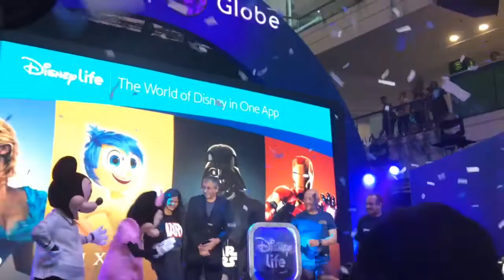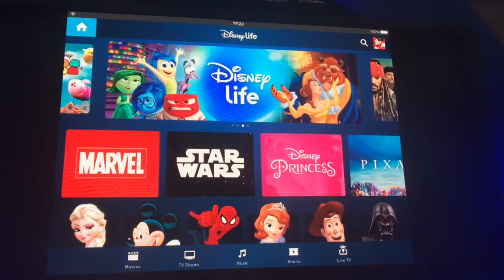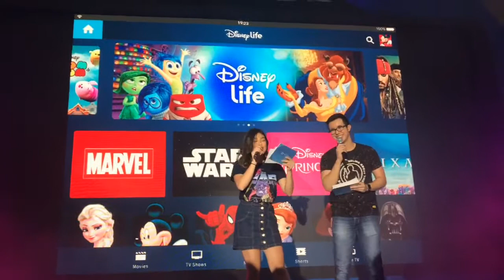Globe Debuts DisneyLife App in Asia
Disney fans in the Philippines can now enjoy their favorite Disney content everywhere they go. Globe Telecom, together with the Walt Disney Company Southeast Asia, introduced DisneyLife: The World of Disney in one app.

Watch vid on HD!

Hello I am mommy Nheng and welcome to my wonderland YT channel! Mobile Vlogger here! Currently using Iphone 5s on all of my vids.